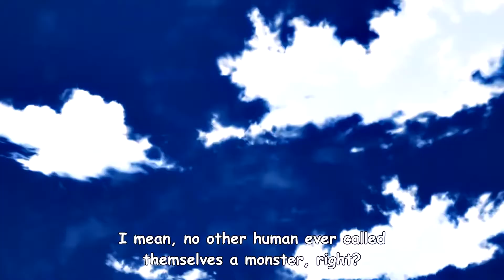Fubuki Couldn't Believe Her Eyes After Seeing King In Saitama's Apartment One Punch Man